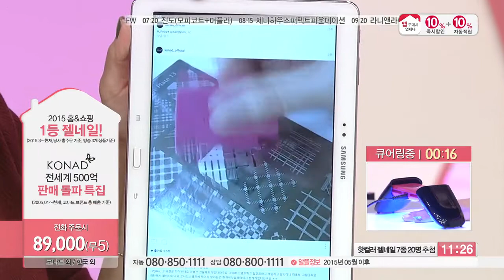[홈앤쇼핑] 코나드 젤네일&매직아트젤 특집 패키지!! 가을 컬러 5종(아트폴리쉬 2종)